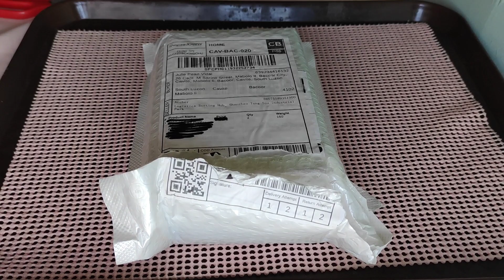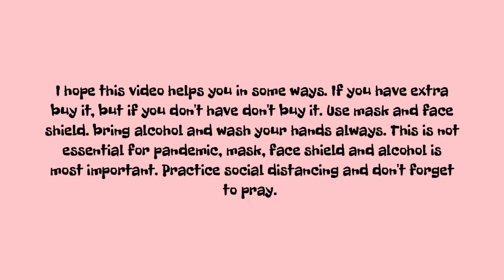Wearable Air Purifier Necklace Mini Personal Portable Air Freshener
Mask, faceshield, alcohol, social distancing and prayer is still the best for this pandemic.